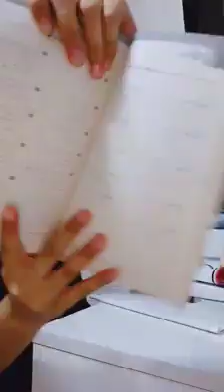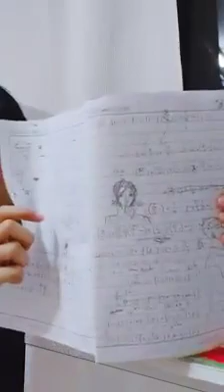អុីអុីឈឺក្បាណាស់គិតលេខមិនចេញទេ ចង់អោយតាសាមកុកជួយគិតលេខ E E black9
អុីអុីឈឺក្បាណាស់គិតលេខមិនចេញទេ ចង់អោយតាសាមកុកជួយគិតលេខ
 E E black9

អុីអុី, អុីអុីខូចមាត់សាហាវ, អុីអុីខឹងសាមកុក, សាមកុក អុីអុី, khmer funny, troll, ee black9,អុីអុី, អុីអុីខូចមាត់សាហាវ, អុីអុីខឹងសាមកុក, សាមកុក អុីអុី, how អុីអុីវ៉ា, how to អុីអុីវ៉ា, is អុីអុីវ៉ា